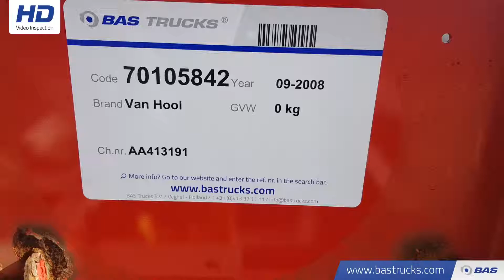70105842 Van Hool 3B0070 1x20 ft.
Van Hool 3B0070 1x20 ft.